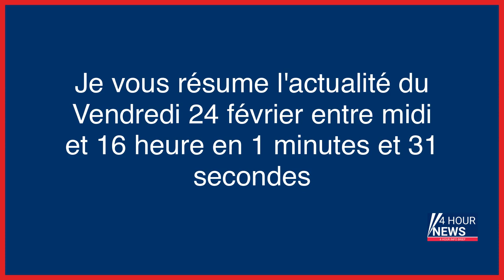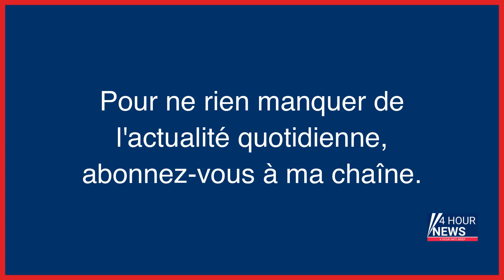Résumé de l'actualité du jour : Vendredi 24 février entre 12h et 16h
- Féminicide de Douai : « Si les policiers avaient embarqué son compagnon, Aurélie serait encore en vie »
- Prof poignardée à Saint-Jean-de-Luz : le lycéen mis en examen pour assassinat et placé en détention provisoire
- Guerre en Ukraine en direct : quel impact le conflit a-t-il eu sur les prix de l’énergie et de l’alimentation ? Posez vos questions
- Professeure tuée à Saint-Jean-de-Luz : le lycéen mis en examen pour assassinat et placé en détention provisoire
- Réécriture de Roald Dahl : son éditeur va continuer de publier les versions originales
- Mort du fils de Yannick Alléno : le chauffard remis en liberté
- Attaque d’un fourgon blindé en Allemagne : au moins dix suspects mis en examen à Paris
- Retraites : les sénateurs au travail !
- Bordeaux : des militants de l’ultradroite en garde à vue
- Corps d’Assia retrouvé démembré aux Buttes-Chaumont : le mari est passé aux aveux
- La Joan Mitchell Foundation oblige LVMH à cesser une campagne publicitaire